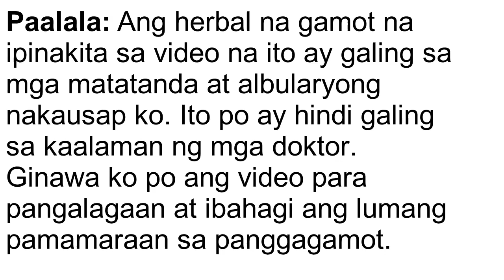Gamot sa ubo na may lagnat | health benifits | herbal plants | Halamang gamot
Gamot sa Ubo Na may Lagnat
Herbal na Gamot sa Ubo Na may Lagnat
Herbal Medicine for Cough with Fever
Home Remedies for Cough with fever
Natural na Gamot Para sa Ubo na may Lagnat
Herbal Plant
Herbal na Halaman
Herbal Medicine
Herbal na Gamot
Natural na Gamot
Home Remedies
Ubo na may Lagnat
Ubo
Cough
Herbal